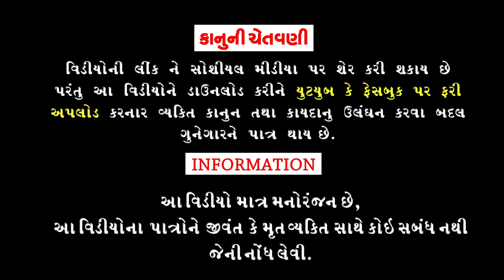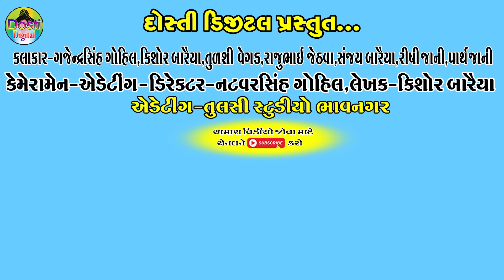Danvir Dhiro Navratri Natak || દાનવીર ધીરો નવરાત્રી નાટક || Gaju ni Dhamal || Deshi Comedy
Aartis:
Gajendrasinh Gohil
Kishor Baraiya
Tulshi Vegad
Rajubhai jethva
Sanjay Baraiya
Rishi jani
Parth jani
Dhiru Baraiya

Cameramen,Director,Editing
Natvarsinh Gohil

Writer:Kishor Baraiya

Producer:Dosti Digital